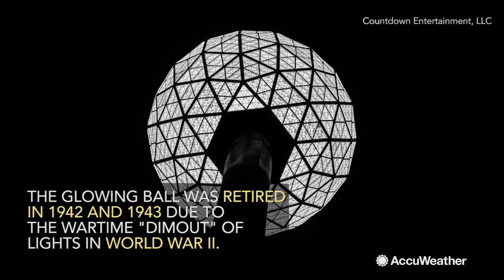12 facts about New Year's Eve in Times Square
Around 1 million people will celebrate the arrival of 2017 in Times Square on New Year's Eve.